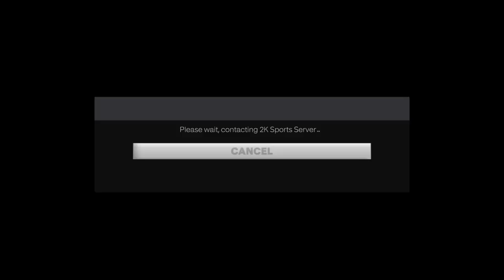NBA 2K24_20240820215409